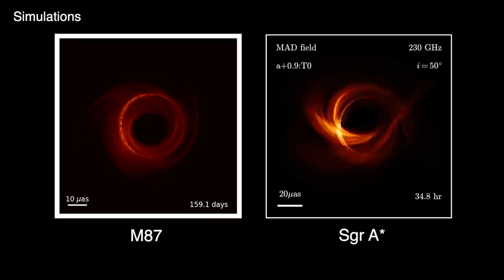Top 10 Terrifying Photos From Space NASA Can't Even Explain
Today we’re going to hang out and talk about one of our favourite topics, the terrifying, yet beautiful nature of space. The infinite vastness of space is truly baffling, and there is so much out there that we can't see, and even more that we don't know exists at all, and if that alone doesn't both freak you out and intrigue you, then these will. Let's get into the Top 10 Terrifying Photos From Space NASA Can't Even Explain.

Time Codes:
0:00- Intro
0:40- Zombie Star
1:37- Alien Bones
2:23- Eye of Sauron
3:33- Sunkin
4:07- Greater Pumpkin Galaxies
5:07- The Face of Mars
5:47- Black Hole in the Milky Way
6:47- Hand of God
7:28- Ghost Nebula
8:16- Roaming Black Hole